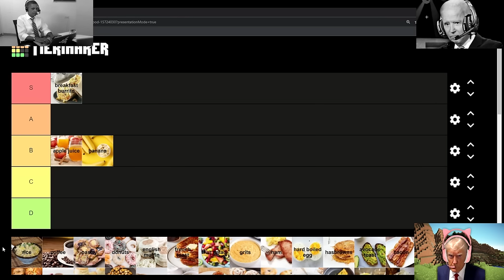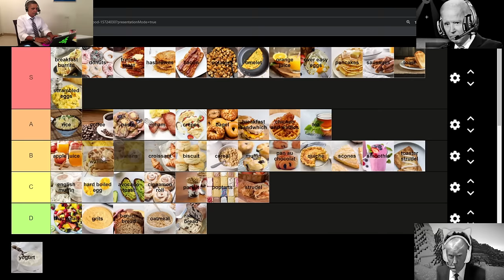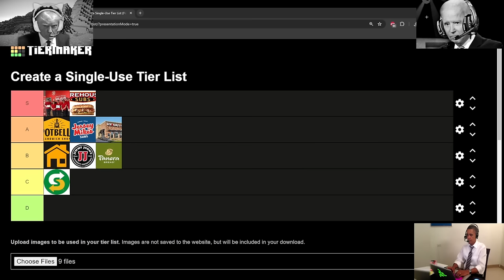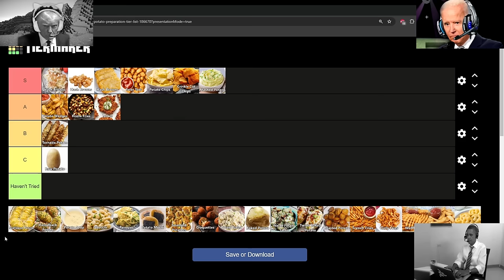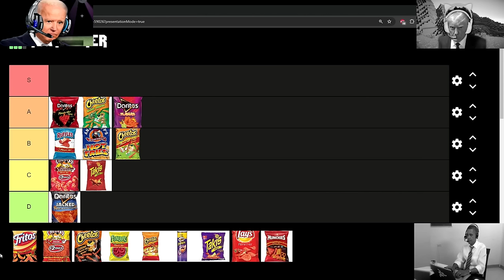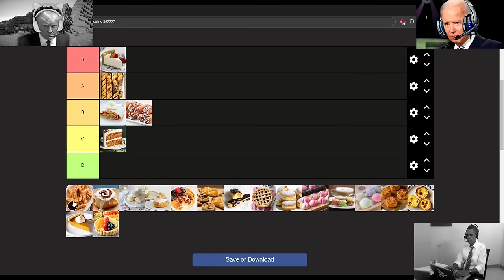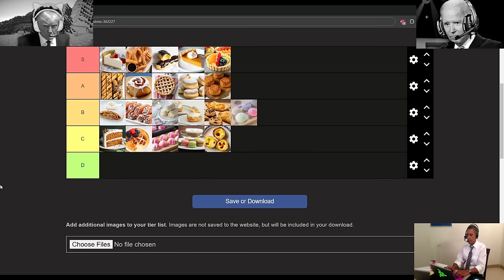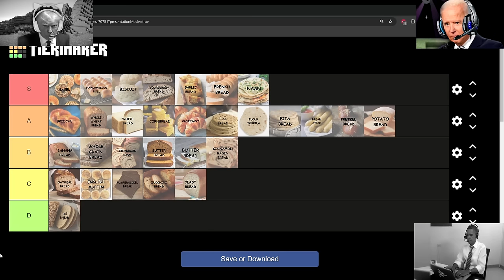1 HOUR PRESIDENT FOOD COMPILATION (2024)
1-hour compilation of all my food-related presidential tier lists that were not in the other video, basically part 5.